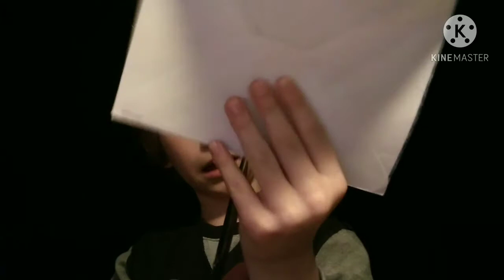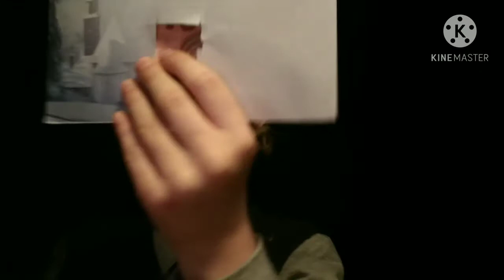goocheltruc 10 (briefje door knippen terwijl hij daarna weer heel is)+uitleg